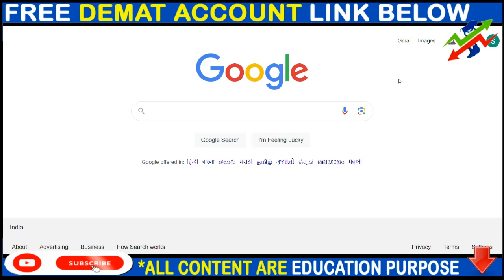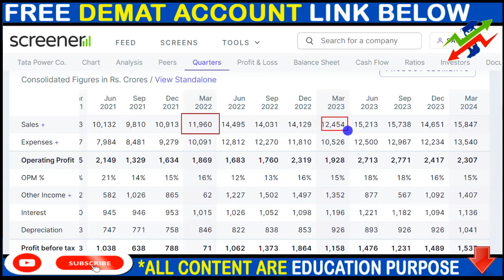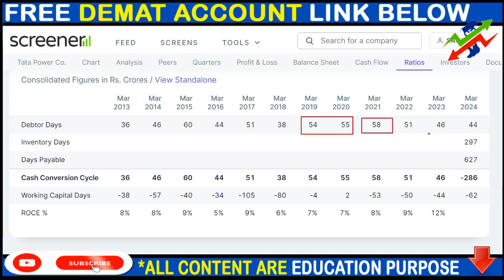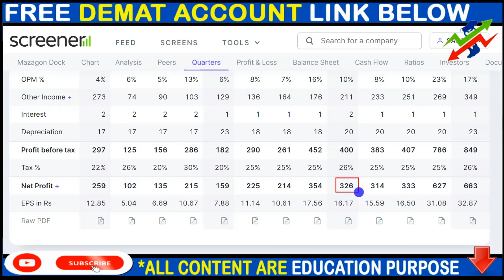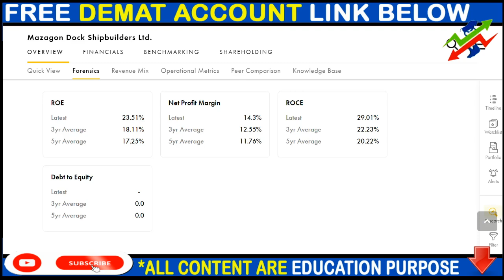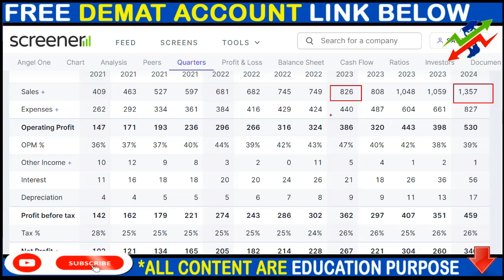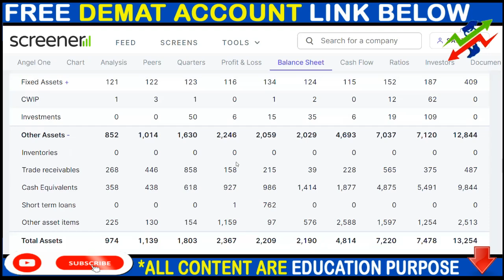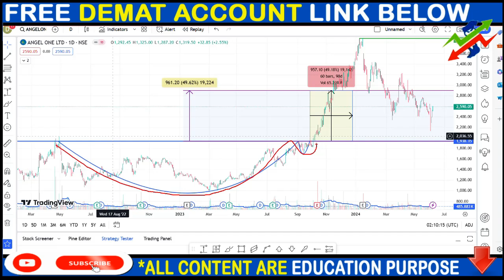TATA POWER SHARE NEWS, MAZAGON SHARE NEWS, ANGEL ONE SHARE NEWS, SPLIT, BONUS